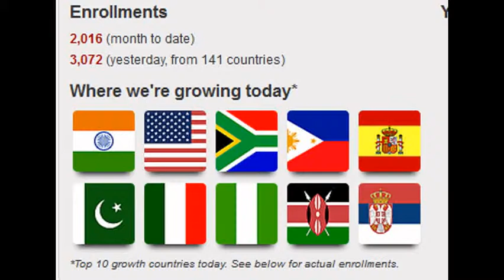SFI best affiliate program in the world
Start your own internet business. 18 years old  American e-commerce company join free today and earn online income.